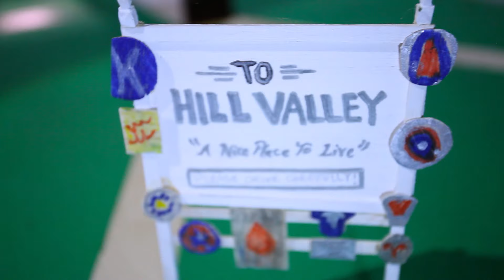The World Of Shanks FX: In-Camera Movie Magic